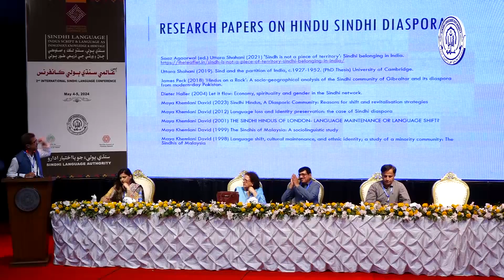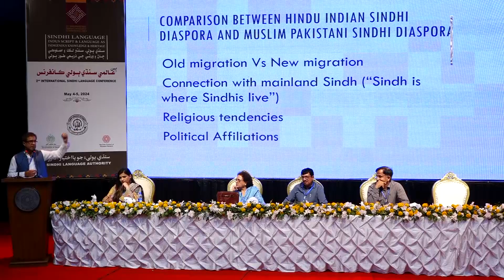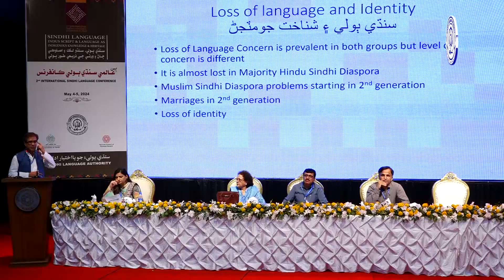Dr. Saeed Ahmed Rid-ڊاڪٽر سعيد احمد رِڏ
ٻين عالمي سنڌي ٻولي ڪانفرنس ”سنڌي ٻولي، سنڌو لکت ۽ اصلوڪي ڄاڻ ۽ ورثي جي ذريعي طور ٻولي“ جي پھرئين ڏينھن جو پھريون سيشن.